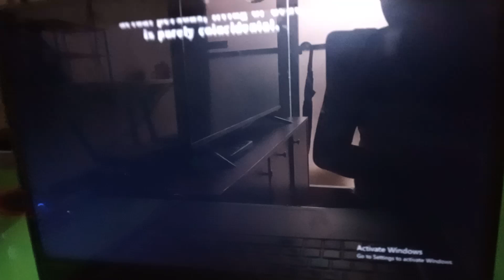Flat Earth Productions/Renaissance Pictures/Universal Television Enterprises (1997)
From Hercules The Legendary Journeys.